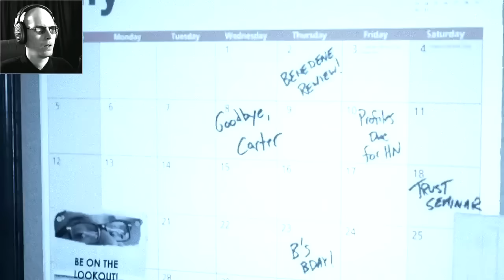MIND TOTALLY BLOWN | ASEMBLANCE #3 (FINAL)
I'm still confused. But I think I learned something.

"Assemblance", developed and published by Nilo Studios.